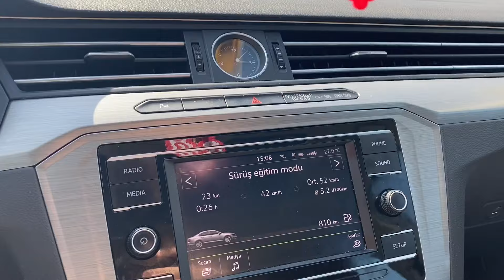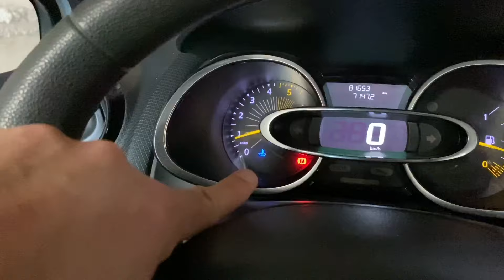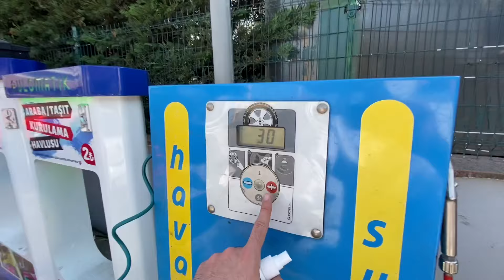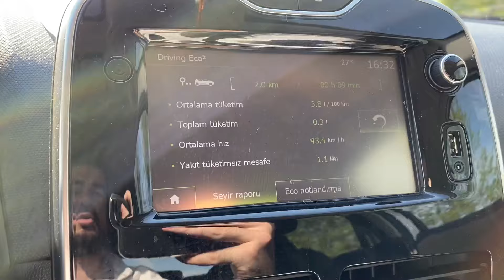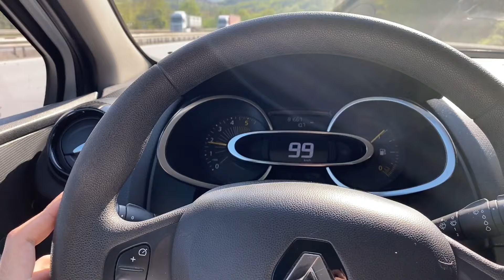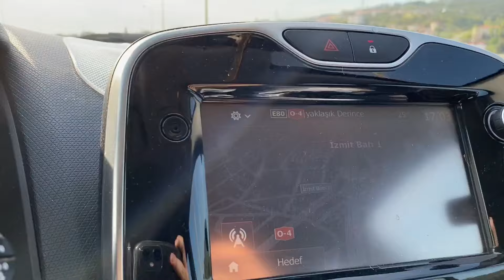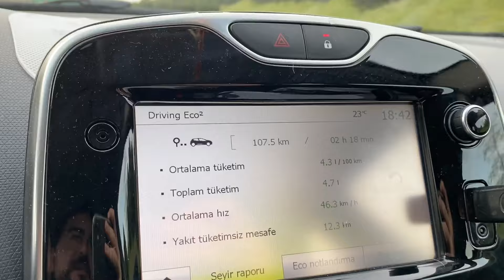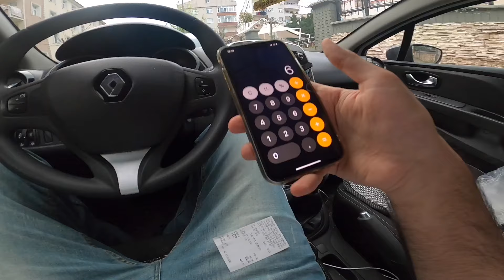DİZEL CLİO İLE İSTANBUL'A GİTTİM İZİNLİYİM|PASSATTAN FAZLA MI YAKTI? 2 LİTRE SAPMA VAR|UZUN YOL VLOG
Clio , yeni clio , sıfır clio , dizel clio , lastik hava basıncı , dizel , istanbul , sakarya , yakıt tüketimi , tüketim , seat , ibiza , uzun yol , vlog